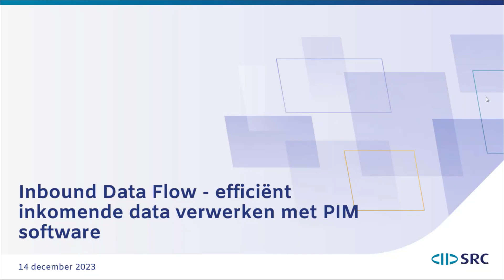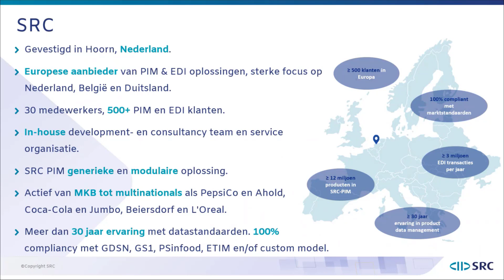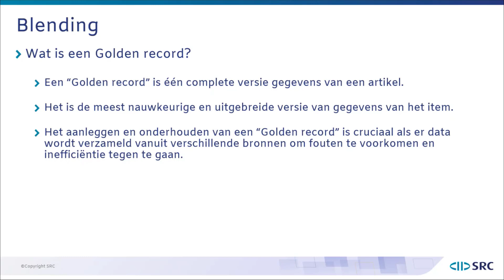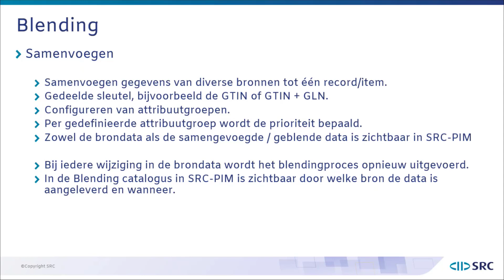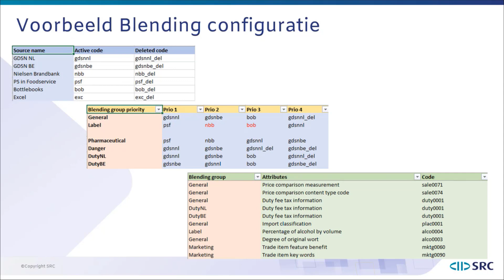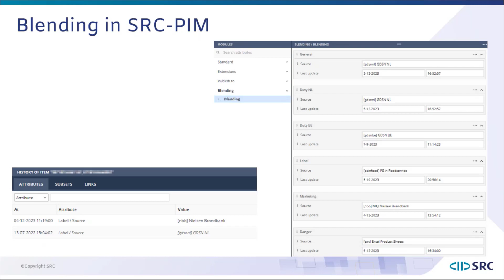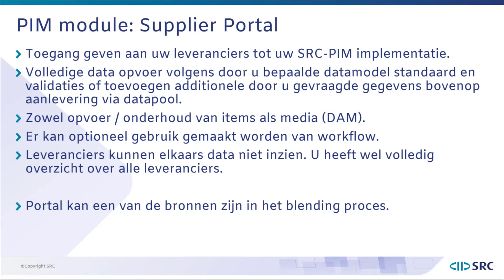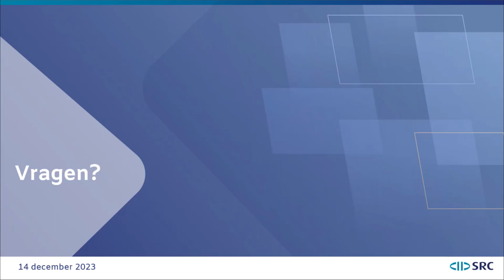Webinar - Efficiënt inkomende productinformatie verwerken met een PIM-systeem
Efficiënt omgaan met alle productinformatie die bij jou binnen komt, het is niet eenvoudig. Zonder een duidelijk omkaderde structuur zullen jouw leveranciers data aanleveren in elk formaat, vorm, en bestand mogelijk denkbaar. Tot je door het bos de bomen niet meer ziet.

Het kan ook anders

Daarom organiseerde SRC het webinar 'Inbound Data Flow - efficiënt inkomende data verwerken met PIM'.

In dit webinar bespreken we hoe je inkomende datastromen beheersbaar houdt, en hoe je verschillende bronnen kan samenvoegen tot één versie van je artikelinformatie die juist is, en te bekijken is door iedereen die deze informatie nodig heeft.

Dus als je benieuwd bent naar:

- hoe een PIM-systeem jouw Single Source of Truth te maken;
- wat een golden record is, en wat we bedoelen met blending;
- hoe je optimale productinformatiekwaliteit kan bereiken én behouden;
- en hoe je kan bepalen welke data jouw leveranciers moeten aanleveren en op welke manier.

Bekijk dan nu dit webinar.